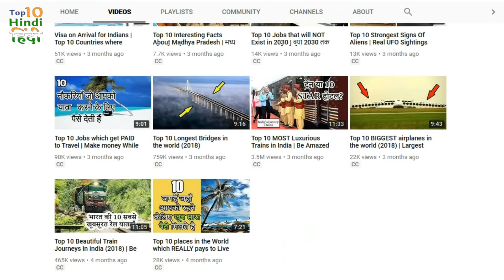10 Upcoming Transportation Projects in India | SuperPower by 2030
We are back with a new Topic on "Transportation projects of India. There are many Megaprojects we expect to complete in another decade. These projects depend on the future of India and will change its view among other Nations too. India will have amazing railway lines waterway lines, more road facilities in upcoming years. These transportation projects will connect various cities, towns in the fastest way possible which increase the distribution of goods and services thereby increasing India's economy. Make sure to comment your thoughts about this video. Read more from this link

.Subtitles now available.